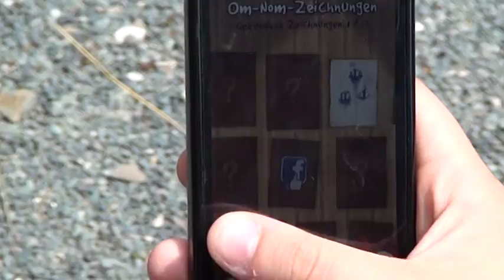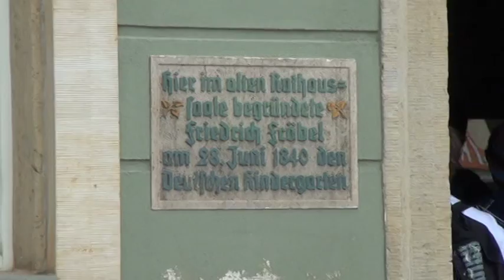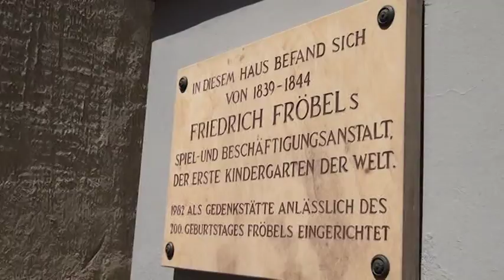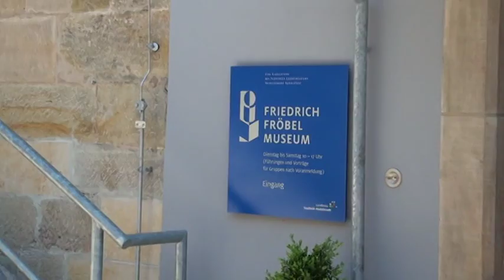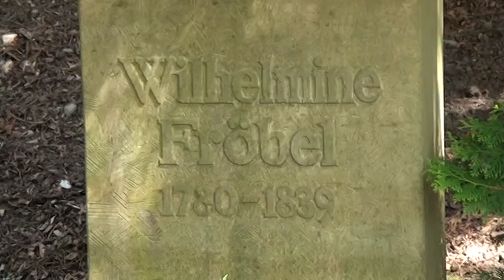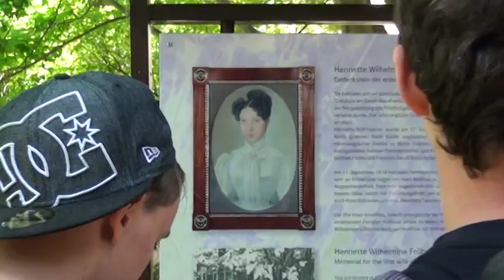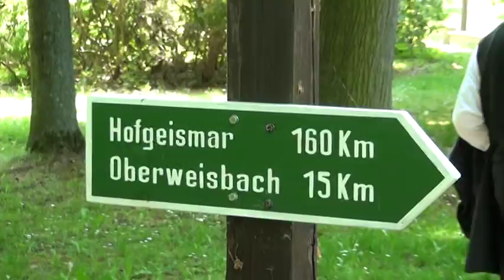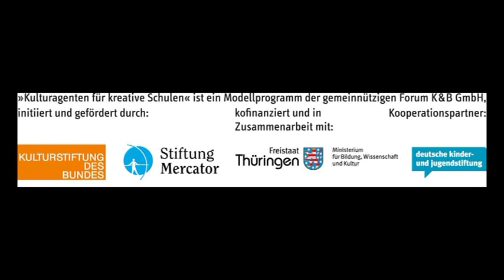Fröbel 2.0 - Friedrich Fröbel auf Zeitreise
Bad Blankenburg, Fröbelblick um 1883, Kindergarten-Erfinder Friedrich Fröbel landet unverhofft durch einen Zeitstrudel im Jahr 2014. Hier begegnet er einigen Schülern, die ihn an seine ehemaligen Wirkungsstätten führen. "Sogar ein Denkmal haben sie mir zu Ehren errichtet"- so Friedrich Fröbel erstaunt. Begleiten Sie Ihn und die Schüler der "Staatlichen Geschwister Scholl Regelschule Bad Blankenburg" auf eine spannende Entdeckungsreise durch ihre Stadt. Siehe auch die Schüler-Dokumentation zum Film: "Friedrich Fröbel - Doku "Fröbel 2.0", Idee und Drehbuch: Sibylle Janca. Filmisch umgesetzt, Kamera, Regie und Schnitt: Thomas Krüger. Dieser Film ist auch auf DVD erhältlich.